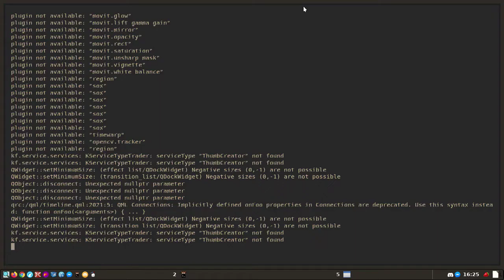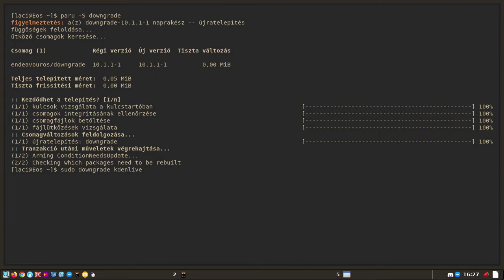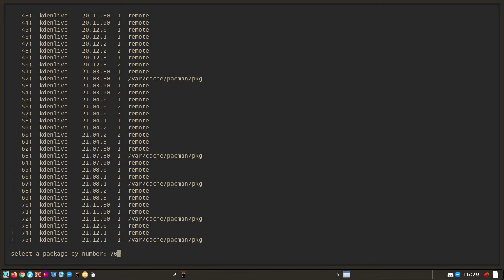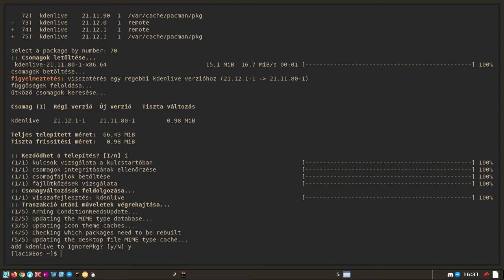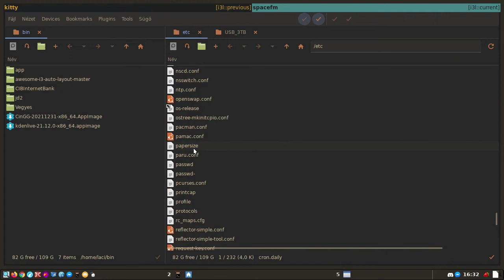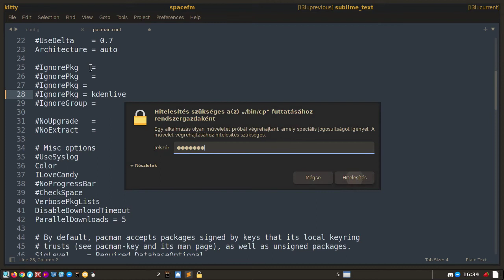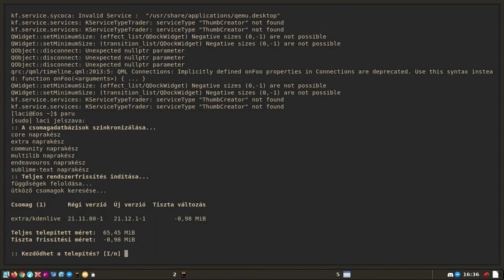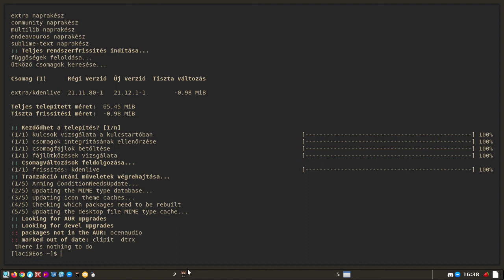Downgrade, azaz régebbi verzióra váltás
A mai Magyar Linux Videóban a fenti feladatot mutatom be Arch Linux alatt. Ha egy program frissítés után nem működik, nem úgy működik, akkor mit lehet tenni? Downgarde, azaz visszaléptetünk a verziók közt, és nagyon jó eséllyel meg is oldottuk a problémát.

Jó Linuxozást!